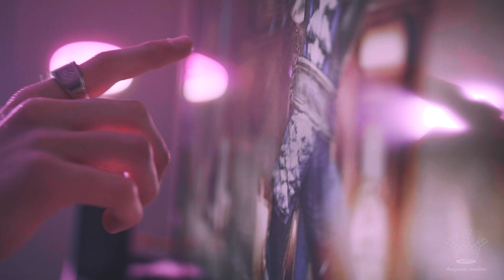Voda Fuji: VALET | shot // edited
for more vibes from voda fuji, follow @vodafuji on instagram, twitter, youtube and soundcloud!

gear used
panasonic GH5:
sigma 18-35mm f/1.8
metabones speedbooster 0.71x ultra
neewer 660 bi-color led video lights